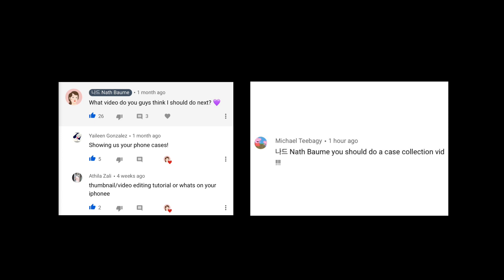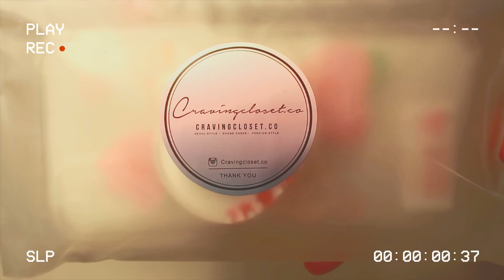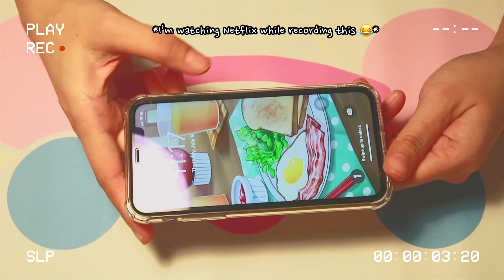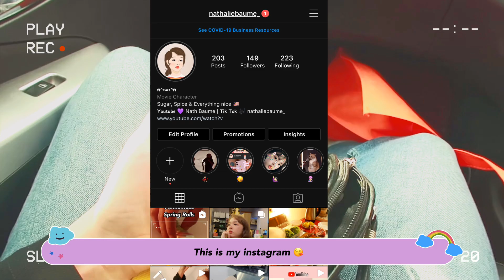UNBOXING IPHONE 11 CUTE PHONE CASES 💜📦📱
Heyy there! I'm back with a new video as requested by some you. Thank you for your support with my YT Channel! Appreciate it so much! I've been quite busy these days with work, piano classes, trying to eat healthy & etc. Btw! I just wanted to share with you guys these cute phone cases I bought on Instagram page. When I was using Iphone 6, I had 10+ I guess cute and weird phone cases which I still kept it under my bed. Ahh good old times huh. Well, enjoy the video! Now you can imagine how cute phone cases will look like on your Iphone 11 right? 🥰

Phone case from (Instagram)  : cravingcloset.co